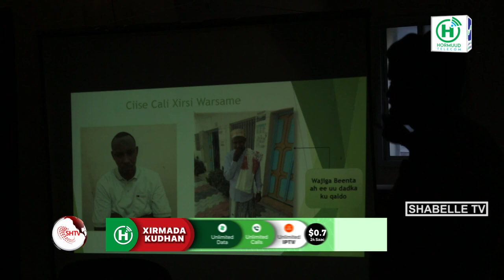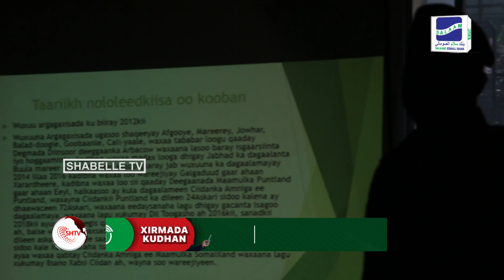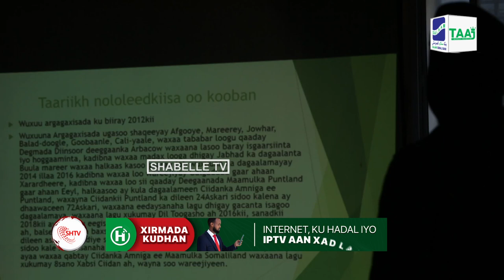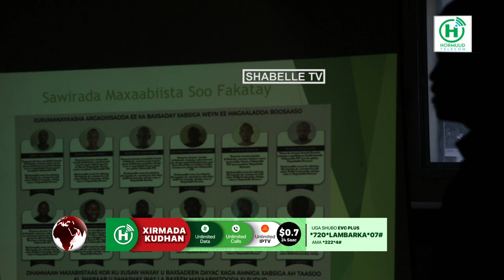''AS waan u sheegay in aan ka baxay, sidaas ayeyna igu soo fasaxeen".